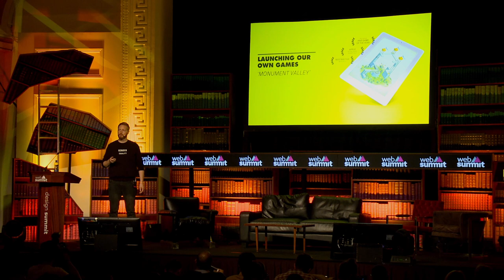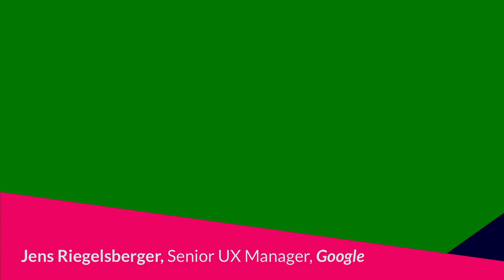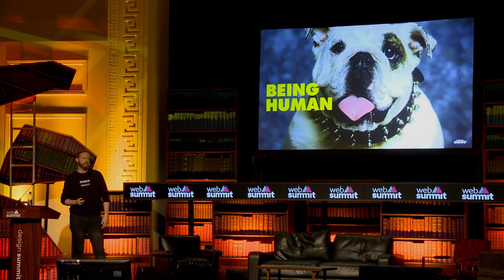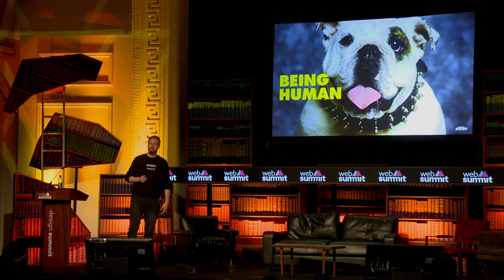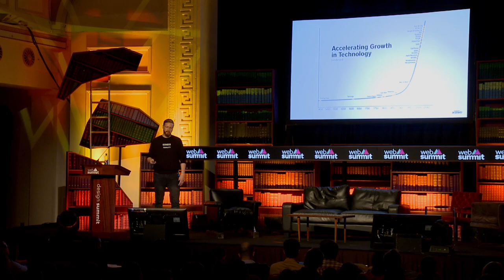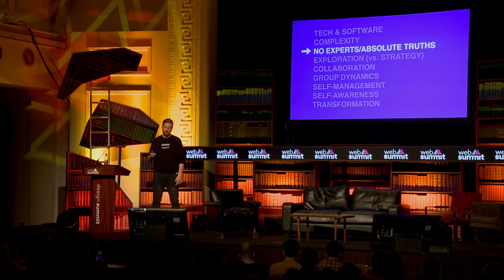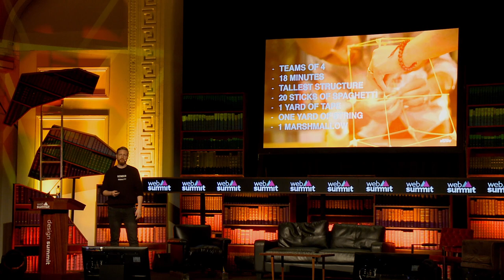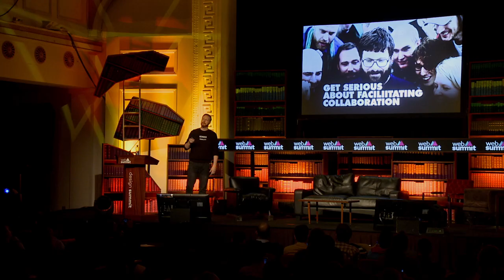Flat, fast and f*cked up! - Marcus Woxneryd, Owner of ustwo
Something is broken with the way we work. How can we rethink the relationship between the accelerated demand for short term results with the long term opportunity of building the right culture? In one word: Design.